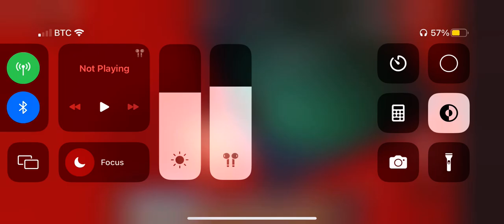FE2 : - Snowy Stronghold [Crazy] (New Permanent Map)